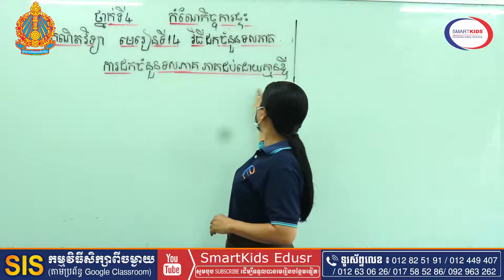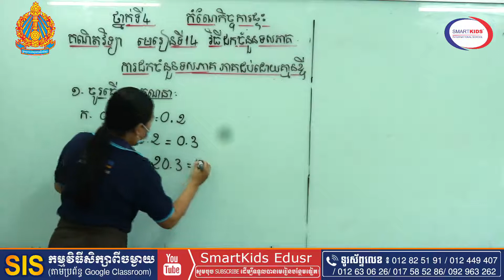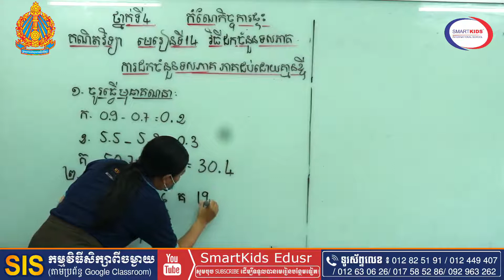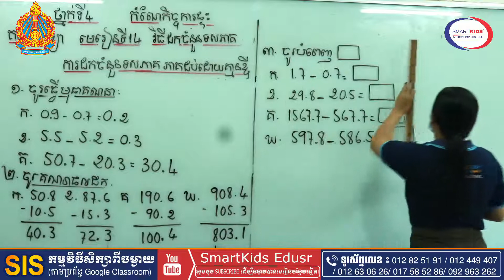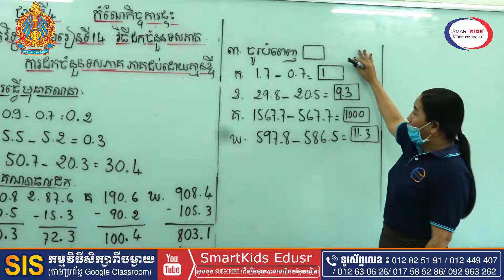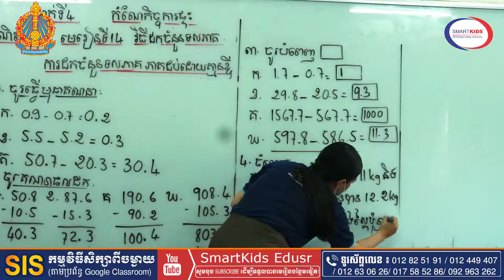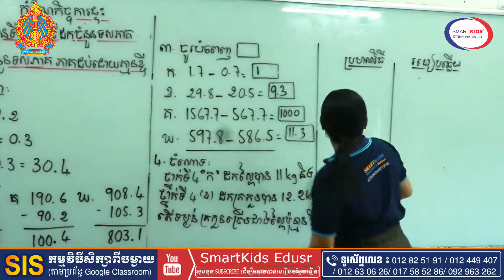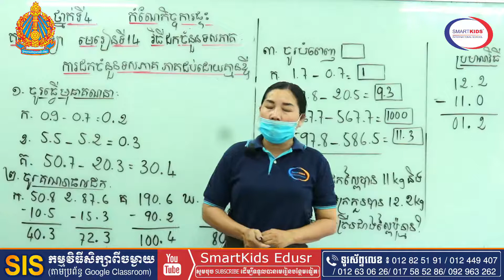គណិតវិទ្យា-វិធីដកចំនួនទសភាគ (កំណែកិច្ចការផ្ទះ)-អ្នកគ្រូ ឡាច សារុំ-ថ្នាក់ទី៤